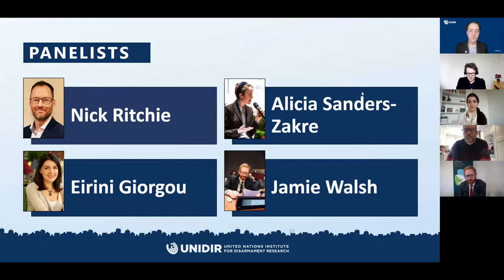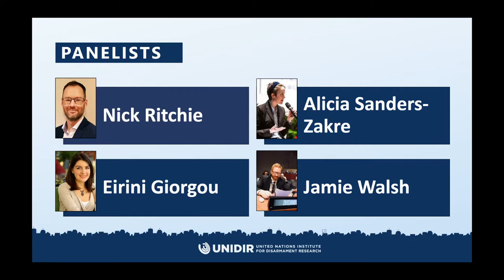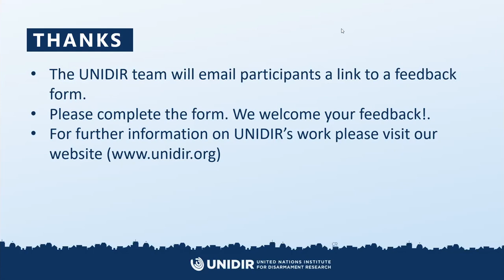Implementation of the TPNW | Session 4: Consolidating the TPNW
The Treaty on the Prohibition of Nuclear Weapons (TPNW) will enter into force on 22 January 2021. In advance of the first Meeting of States Parties to the TPNW, UNIDIR organised a series of online panel discussions on the implementation of this treaty. UNIDIR designed these events to stimulate discussion between States and stakeholders and develop options to build confidence in the implementation of the TPNW.

With the TPNW’s entry into force and first meeting of States Parties in 2021, there will be a need for the Treaty’s stakeholders to focus on several issues of consequence for the effectiveness of this new United Nations treaty.

The fourth session will be about consolidating the TPNW.

Moderator:
• John Borrie

Speakers:
• Alicia Sanders-Zakre
• Nick Ritchie
• Eirini Giorgou
• Jamie Walsh